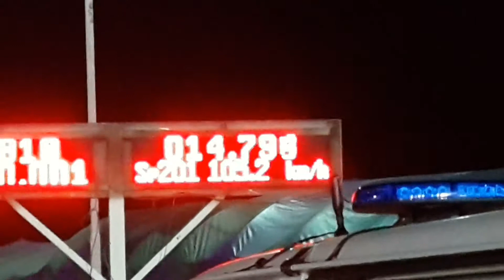Pcx ไล่ข้างโอเพน 16.105 sec. 402 M.